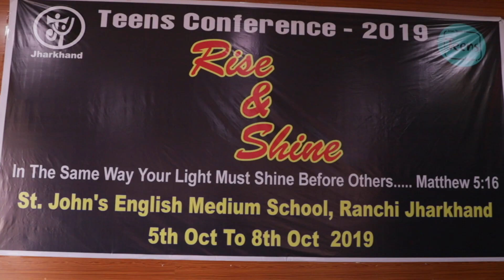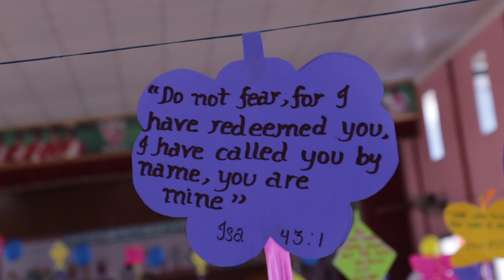TEENS CONFERENCE RANCHI "Rise & Shine 2019"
Day 1
Rise & Shine TEENS CONFERENCE 2019
Program conducted  by Jesus Youth Jharkhand
at St. John's School, Ranchi, Jharkhand
on between 05th to 08th October 2019